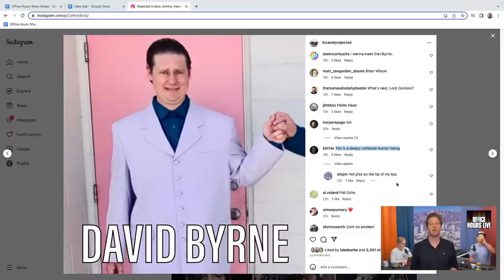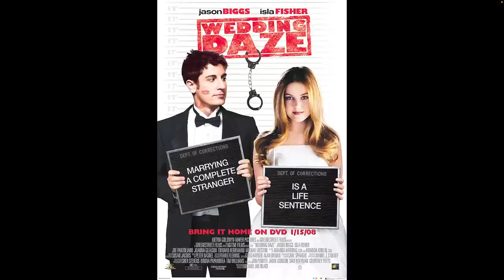Michael Ian Black, Tim Bernardes, Bill Maher & Richard Dreyfus (Ep 250)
We had a focus on comedy this week with actor/writer/comedian Michael Ian Black who joined us on zoom from his Wet Hot Italian Summer (28:13), and also a focus on music with Tim Bernardes who joined us all the way from Brazil to perform his beautiful tune "Leve" (52:37). And we took a very deep dive into Club Random with Bill Maher and his guest Richard Dreyfus (16:54). Starts @ 1:23.

Support the show, get another full hour of today's episode including more Maher and Dreyfus talk, a cover of a Brazilian cover of "California Dreamin'" from Tim B accompanied by the holy trinity, and find tons of additional content with a FREE seven-day trial

Or join as a member of this channel to get access to an additional hour of each episode with OFFICE HOURS+

Get tickets to see Tim Heidecker live on tour in the USA this Summer!